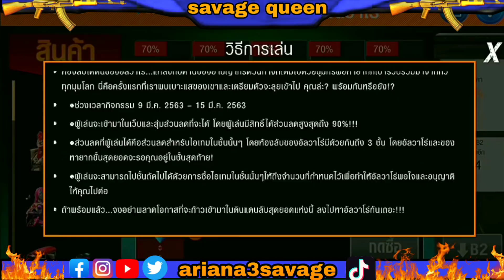ALL NEW UPCOMING EVENTS ESTER EGG EVENTS SUMMER EVENTS|| GARENA FREE FIRE INDIA ||savage queen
64351440 guild
guild id. 61140517
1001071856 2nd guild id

👉SUDIP sarkaar collection girl reaction||savage queen ariana reaction on SUDIP sarkaar vault collection gun collection

Ltd. Download Garena Free Fire from Google Play Store for Android Download Garena Free Fire from the App Store for iOS ▶▶Intro Music: [Hybrid Trap] Dalx - Free Fire (Remix) ▶▶Background Songs: Music provided by © NCS ▶▶© NCS YouTube Channel ▶▶Usage of the songs is permitted as per the Usage Policy of ©NCS